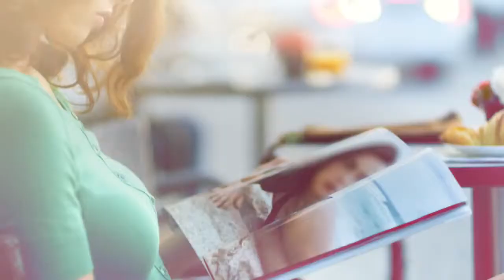BMW 4 Series Convertible Official launchfilm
This is the BMW 4 Series Convertible (F33) Launchfilm 2013.